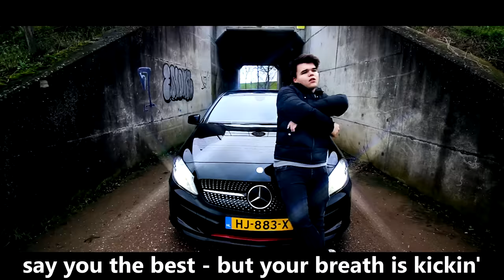GO GET GONE - KWEBBELKOP & SLOGOMAN DISS TRACK (Official Music Video)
This is my reply to Kwebbelkop's diss track "WEAK LINKS" Kwebbelkop just got pwned, Slogoman go get gone!
SLAP A LIKE ON THE VIDEO IF YOU ENJOYED!